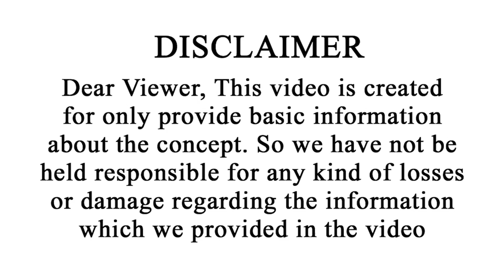దగ్గరోళ్ల కన్ను మీ మీదే ఉంది జాగ్రత్త | Kumbha Rasi 2023 Predictions Telugu | 2023 Kumbha Rashi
దగ్గరొళ్ల కన్ను మీ మీదే ఉంది జాగ్రత్త | Kumbha Rasi 2023 Predictions Telugu | 2023 Kumbha Rashi | Vipanchi Bhakti